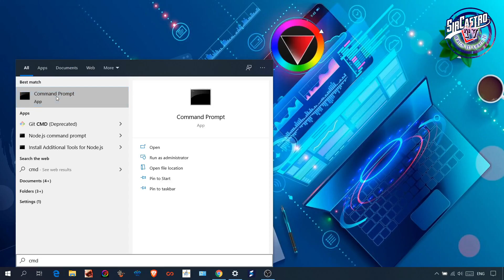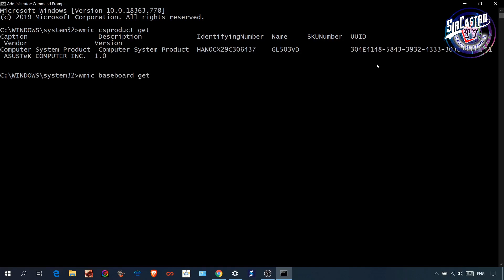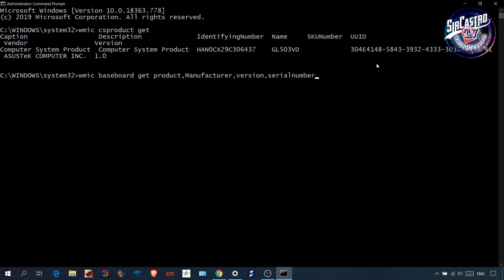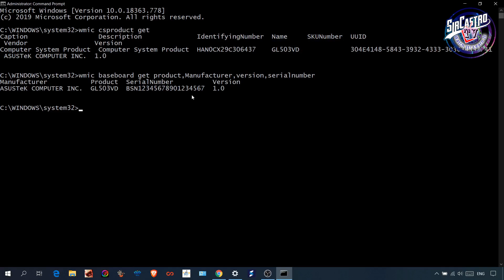How to check your motherboard's Name,Model, Vendor and Serial Number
In this video, you will learn How to check your motherboard's Name, Model, Vendor, and Serial Number using CMD.